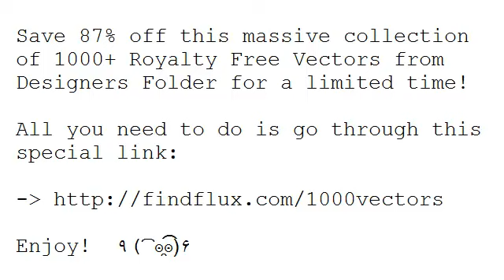87% Off 1000 Royalty-Free Vectors Discount Promo Offer! Woot!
Get this 87% Off 1000 Royalty-Free Vectors Discount Promo Offer and gain big!

Pictures make everything better. Especially when you're talking about the internet. One cute illustration on your website can draw a user in, where your editorial content will keep them sticking around.

But what if you can't draw to save your life? Not to worry, you can just take advantage of this super mega Vector Bundle from Designers Folder and take your pick from an insanely huge library of illustrations. Plus, you'll save over 85% off the regular price!

Capish?